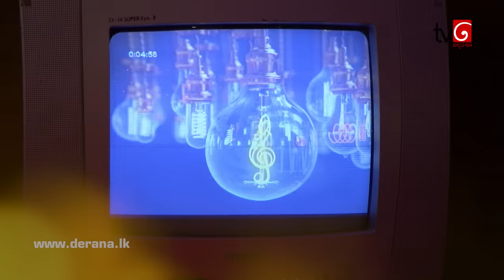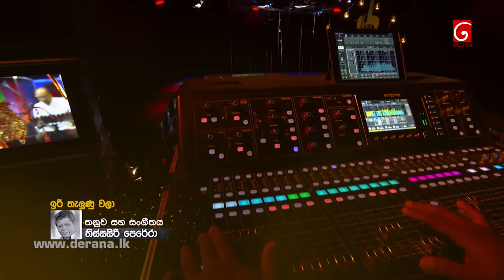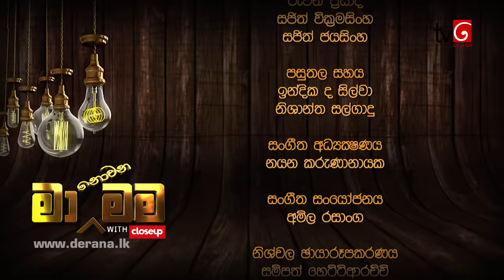Ma Nowana Mama | With Kokila Pawan Jayasooriya ( 09.07.2021 )